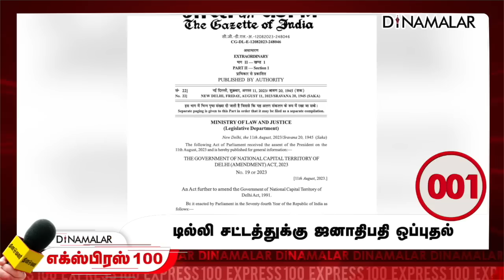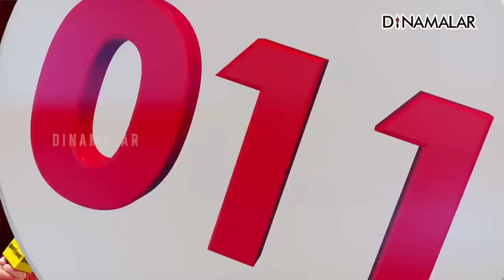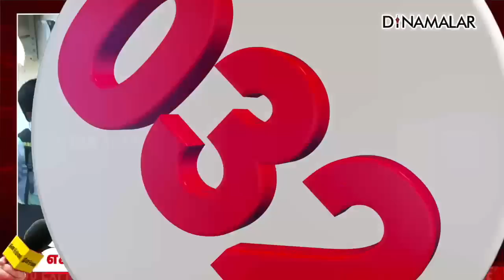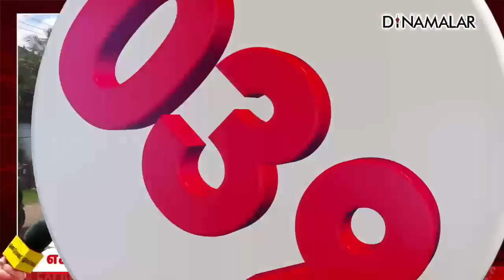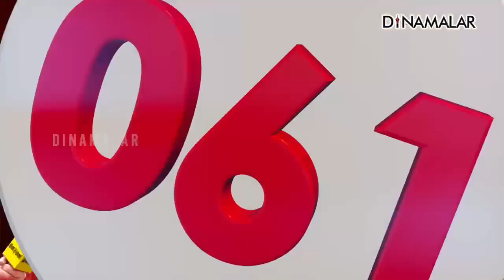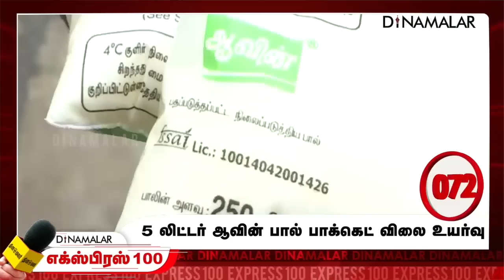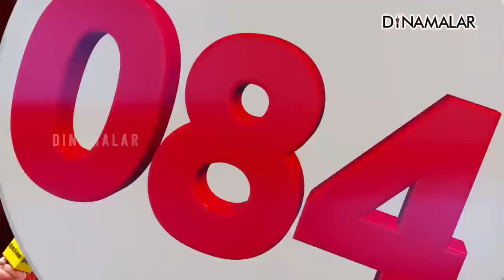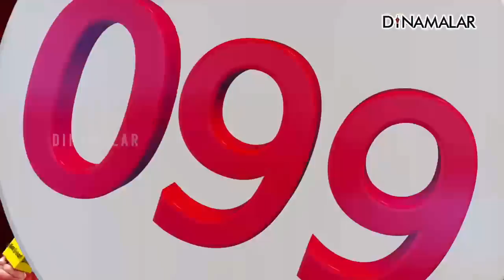தினமலர் எக்ஸ்பிரஸ் 100 | 12 AUG 2023 | Dinamalar Express 100